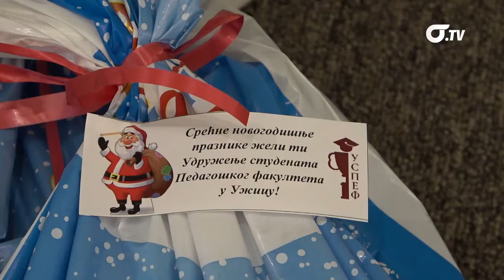"Budi i ti nečiji Deda Mraz"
Budi i ti nečiji Deda Mraz, naziv je humanitarne novogodišnje akcije u okviru koje su dodeljeni paketići deci slabijeg materijalnog statusa. Organizatori su studenti Pedagoškog fakulteta u Užicu.